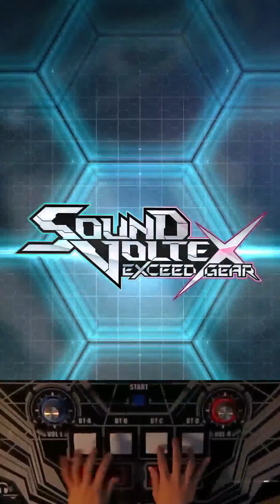[SDVX] New Decade [MXM] UC